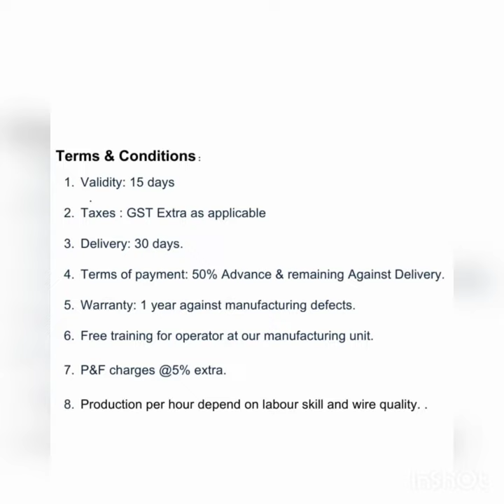Chainlink face meking machine